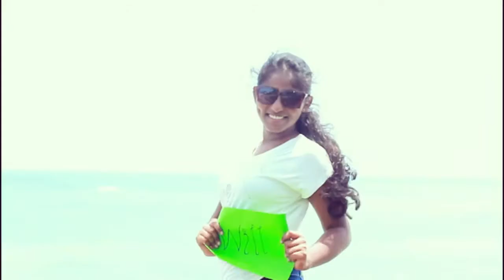SADEEPA DARSHANA PRE SHOOT MAKING VIDEO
One of the high photography studios of Sri Lanka. for wedding planning,
sophisticated photography, video graphics, pre-wedding shoots is one of the place.
Every wedding is mastered to shoot in new style

Video         :        Max Studio Kaluthara
Edit            :        Max Studio Kaluthara
Location    :       Kaluthara South
Camara      :       Canon7D - Canon 5D
Max Studio Video Productions 2022

Videographed  by our professional camera team